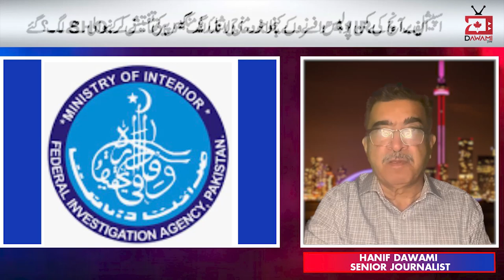Bank Fraud ki Tafteesh, FIA na Bhijwany say IG or Unkay PSO Mushkil main Agay__? : Hanif Dawami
Bank Fraud ki Tashweesh, FIA na Bhijwany say IG or Unkay PSO Mushkil main Agay__? : Hanif Dawami